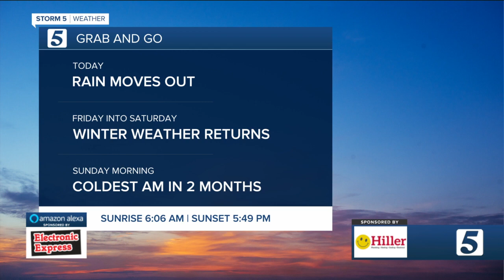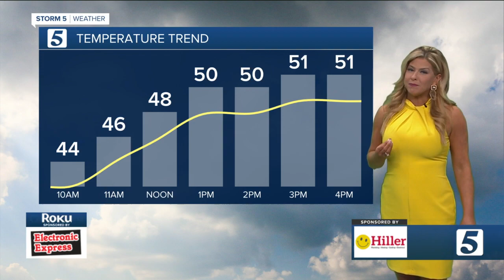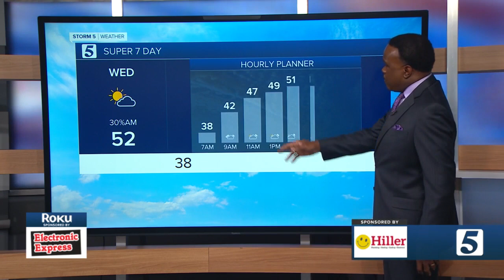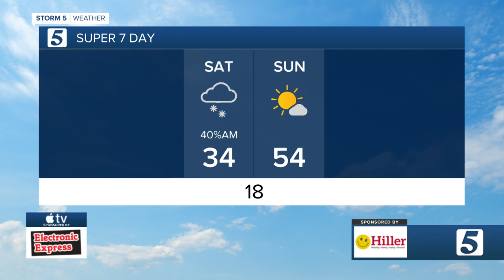Lelan & Nikki-Dee's Morning Forecast: Wednesday, March 9th, 2022